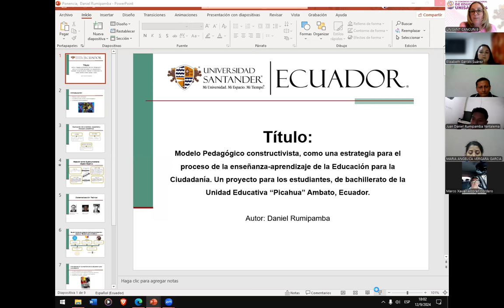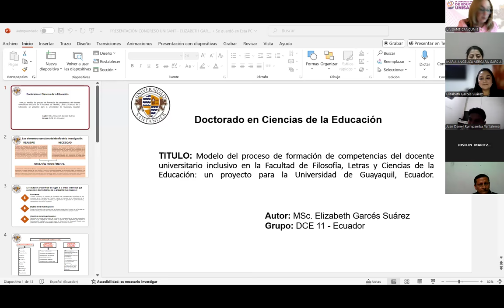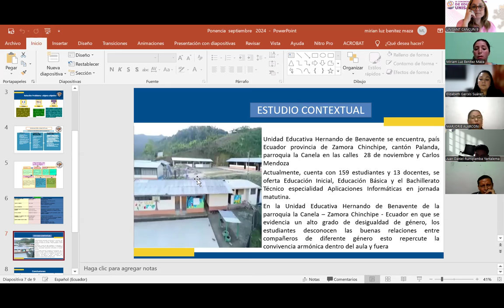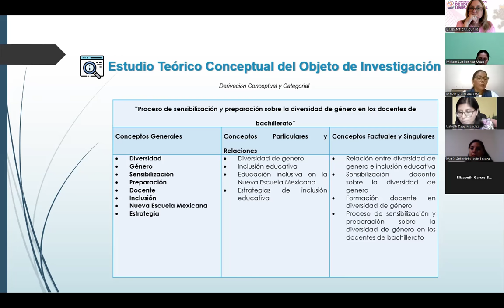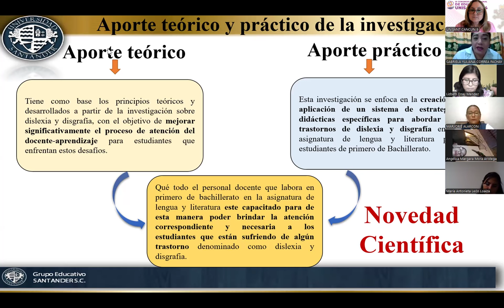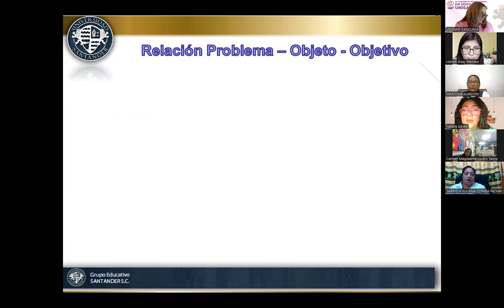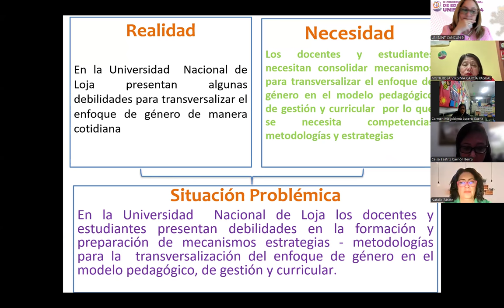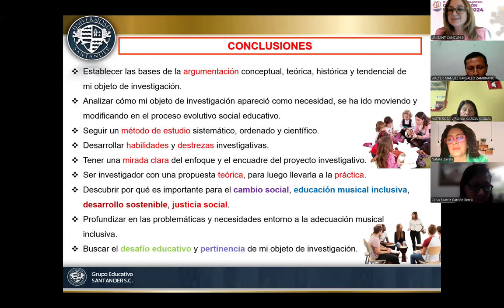TALLER 10 UNISANT 2024